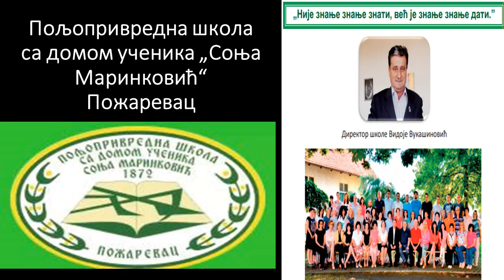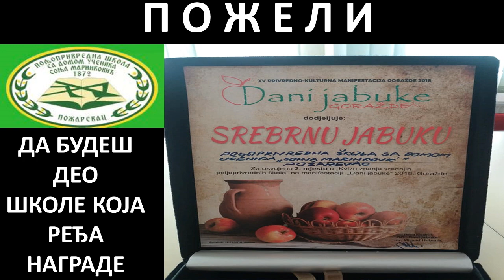Veterinarski tehničar Poljoprivredna škola Požarevac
Кратко представљање образовног профила ВЕТЕРИНАРСКИ ТЕХНИЧАР  у нашој школи